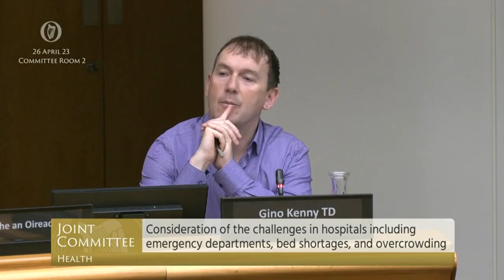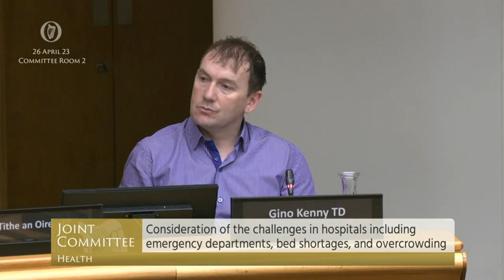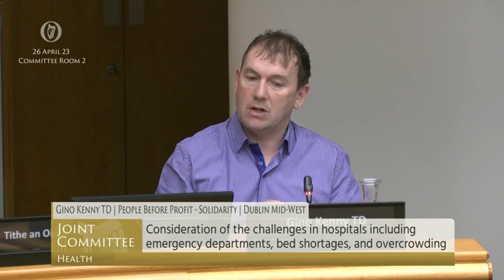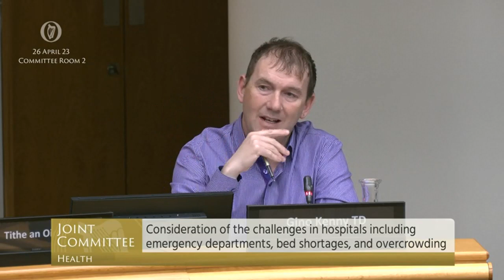Deputy Gino Kenny- speech from 26 Apr 2023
Joint Committee on Health